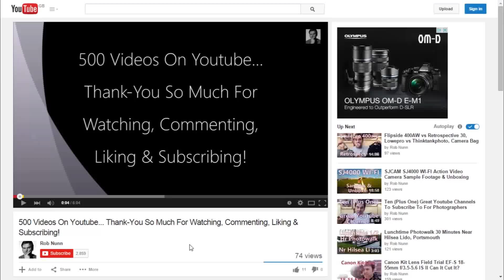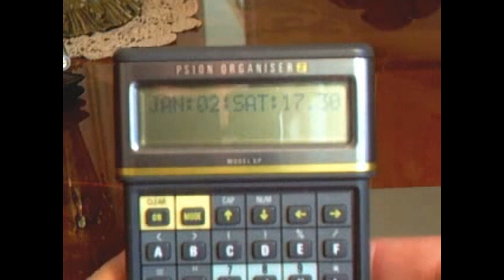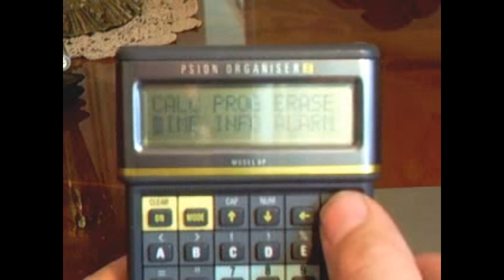Vintage Psion Organiser II / 2 XP Pocket Computer Video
Quick video of a very old Psion II XP Computer, still working perfectly.